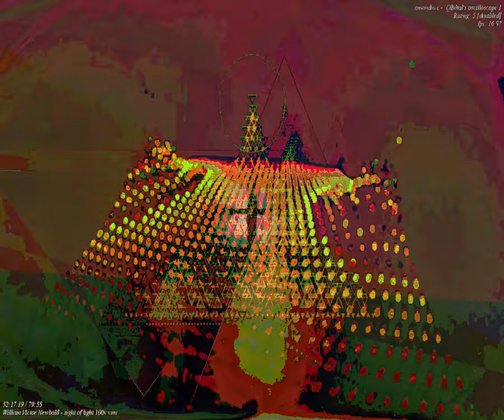[EPILEPSY WARNING] Movie 23 09 26 00h25m35s